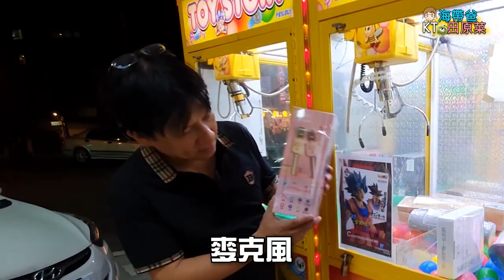高手來襲？他夾娃娃機的時候你們可能還沒出生？抽灌籃籃球及鬆餅機~元宵吃湯圓快樂!台湾キャッチャー UFO catcher 클립 马来西亚 夹娃娃 คลิปตุ๊กตา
祝各位元宵節快樂喔，難得邀高手打台，夾娃娃高手教流區管理員(小葉)現身甩給你看!然後海帶爸卻一直打台，厚~~~
夾娃娃機地址: 桃園市楊梅區中山北路一段10號
另外一場夾娃娃地址: 桃園市中壢區(待補)
★抽獎規則★
★分享截止時間: 110/03/28(日)pm11:59止
★阿菜會隨機挑選留言。